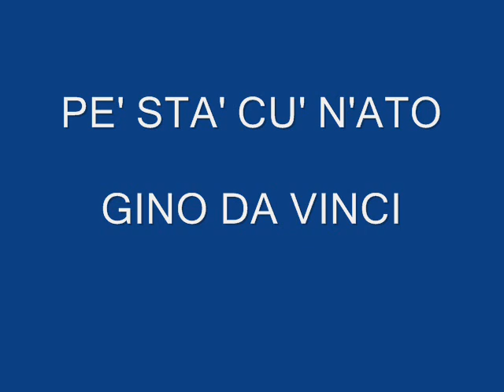PE' STA' CU N'ATO GINO DA VINCI PATRIZIO